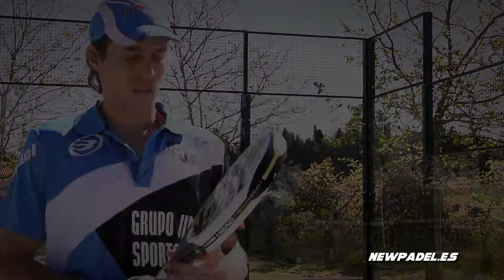Pala de padel Head Nano Ti Evolution LTD - Newpadel - Chico Gomes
La pala de padel Head Nano Ti Evolution LTD es una pala con una relación calidad/precio inmejorable, un gran rendimiento a muy bajo coste.

El jugador que esta en el video de newpadel mostrando la pala de pádel es CHICO GOMES, este jugador esta patrocinado por la tienda de pádel